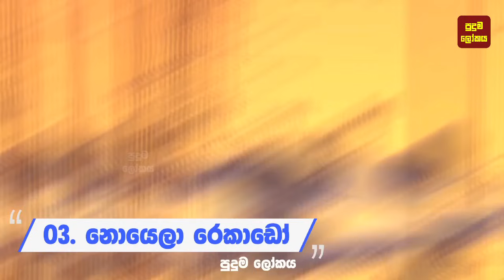තමන්ගෙම මළගෙදරදි පණ ආපු මිනිස්සු 06ක් | 06 Times People Woke Up At Their Own Funeral